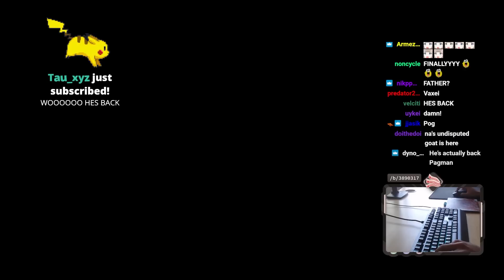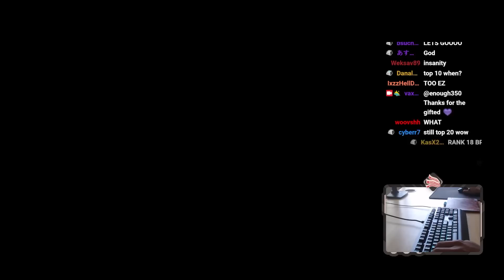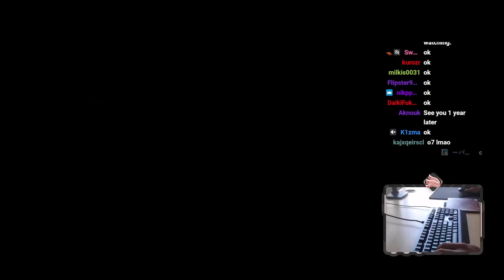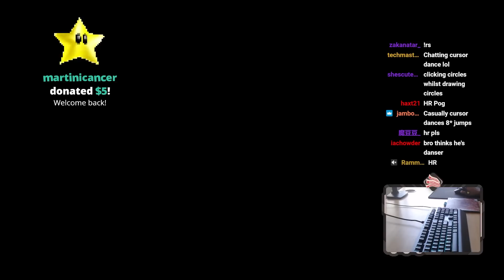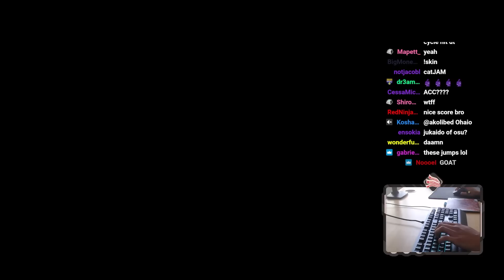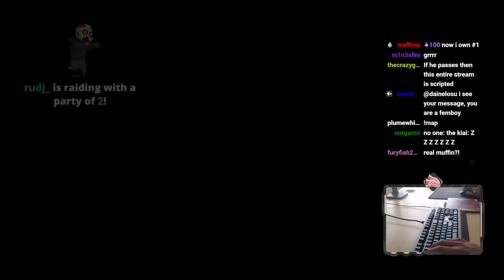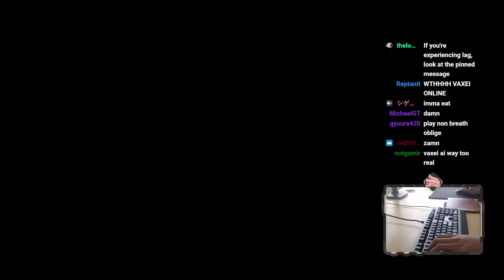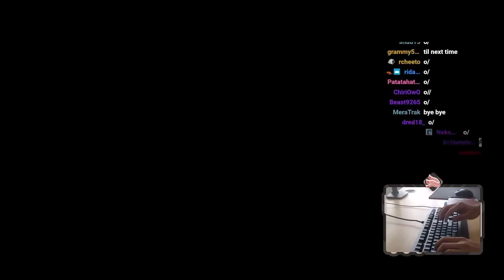15 April 2023 - hi [vaxei_osu]